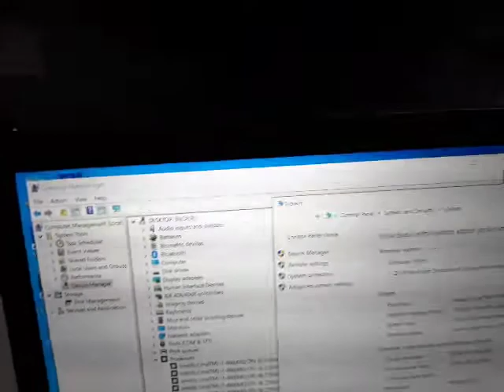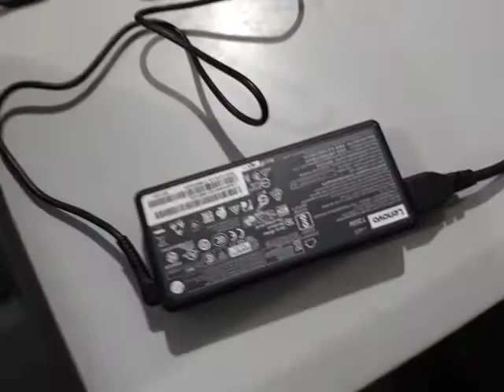Notebook Lenovo ThinkPad W540 Core i7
Notebook Lenovo ThinkPad W540 Best for Desain, Editing.
- Processor Intel Core i7-4800MQ CPU @2.70GHz
- Internal HDD 1 TB SATA 7200RPM
- Memory PC3L-12800 16 GB DDR3
- Dual Graphics Intel HD 4600 & nVidia Quadro K2100M 2GB 128bit DDR5
- Layar 15 inch Resolusi 2880px1620p
- Keyboard Backlight (Lampu)
- Webcam HD
- LAN Gigabit 100/1000 mbps
- Fibgerprint
- Wireless + Bluetooth